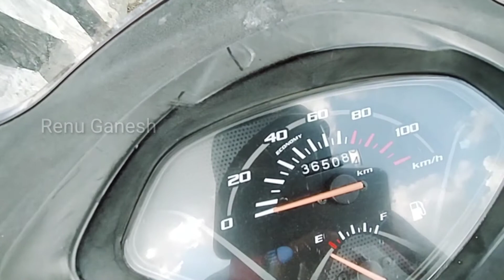200 Km Ride by Scooty / Dropped my Vlog Due to Accident on the way / Renu Ganesh / Chennai to CDM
Hello Guys!

I tried to do the Vlog by sccoty for 200 Km, on GST Road, from Chennai to Chidambaram. watch the video for more info.